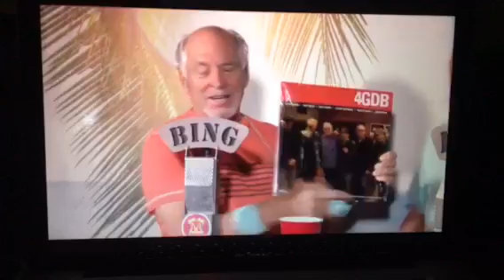Jimmy Buffett and Dan Cook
Jimmy and Mike welcome Roadie of the Week Dan Cook to the Bing and Bong show. He's learned a bit about promotion it seems.